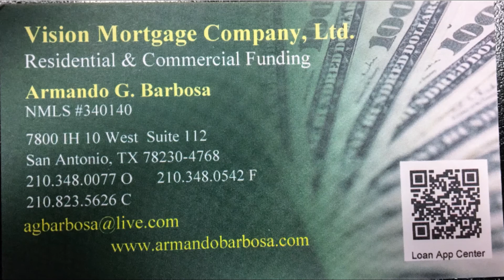The Vision Mortgage Minute.11620. The 1099 Only Loan Program.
If you are self employed and considering purchasing a home and have been held back due low adjusted gross income, give us a call.